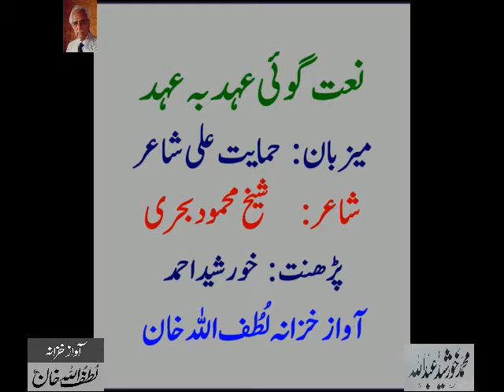Shaikh Mahmood Bahri’s Naat- Audio Archives of Lutfullah Khan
نعت گوئی عہد بہ عہد
میزبان : حمایت علی شاعر
شاعر : شیخ محمود بحری
پڑھنت : خورشید احمد
آواز خزانہ لُطُف اللہ خان